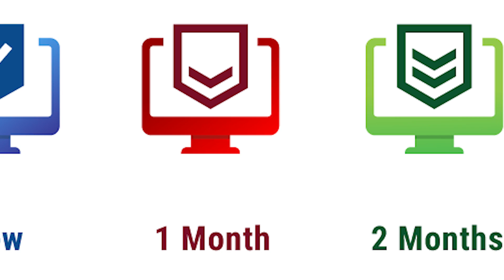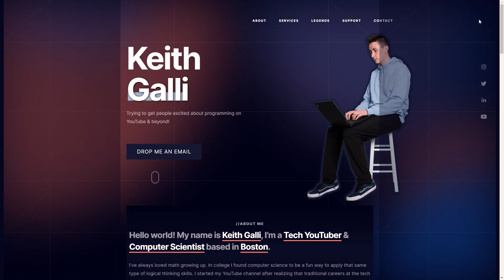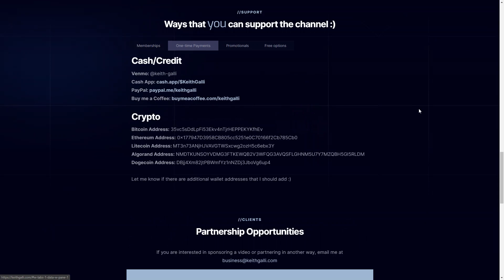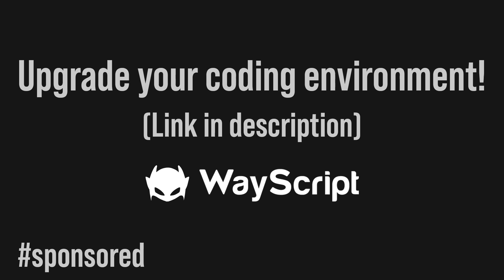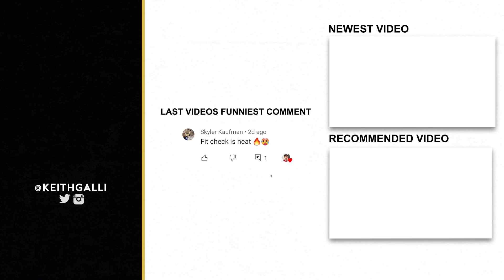The Future of Data Science! (Snickerdoodle AI/ML Framework)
Upgrade your coding environment with WayScript!

In this video I just wanted to provide some updates for the channel moving forward. Some of the main updates are that I will be adding channel memberships, offering consulting/tutoring, and working with more sponsors.

Content will stay largely the same. A lot of long data science tutorials and project walkthroughs.

Let me know if you have any questions about anything discussed in this video.

Practice your Python Pandas data science skills with problems on StrataScratch!

Learn data skills with hands-on exercises & tutorials at Datacamp!

Video timeline!
0:00 - Intro
2:34 - Channel Memberships - Join the Python Army!
6:24 - Other ways to support the channel
6:34 - Paid & Free Tutoring Opportunities
8:21 - Sponsored Videos
9:34 - Content on the Channel moving forward